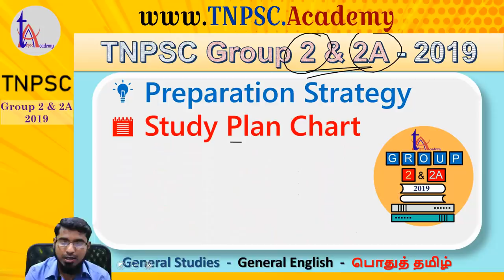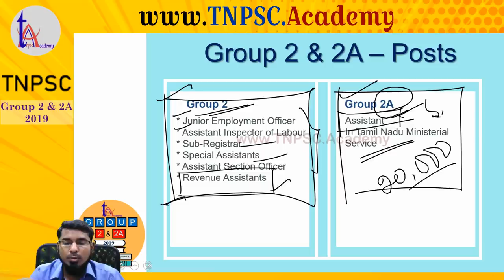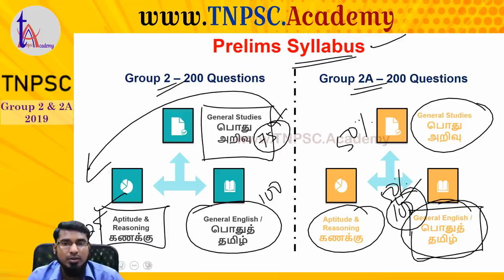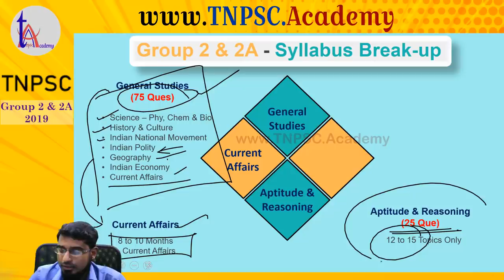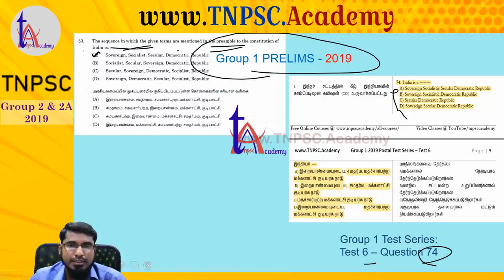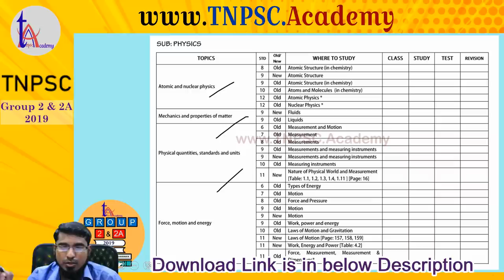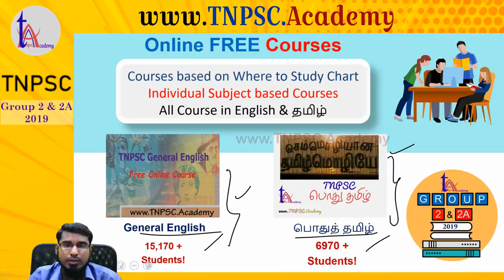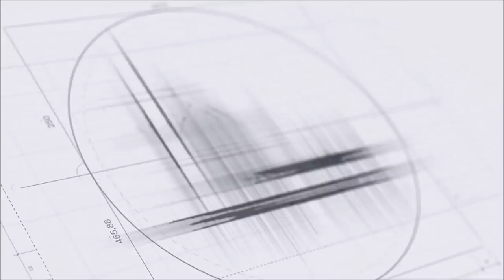TNPSC Group 2 & 2A - Preparation Strategy & Study Plan - 2019 | TNPSC.Academy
TNPSC Group 2 & 2A Postal & Online Test Series:
General Studies & General English:

Table of Contents:

TNPSC Exam Comparison : 00:46
TNPSC Group 2 & 2A - Post Details : 03:12
TNPSC Group 2 & 2A - Exam Procedure : 04:34
TNPSC Group 2 & 2A - Preparation Strategy : 09:24
TNPSC Group 2 & 2A - Syllabus Break-up & Pattern : 12:20
TNPSC Group 2 & 2A - Where to Study the portions : 14:23
TNPSC Group 2 & 2A - FREE Online Courses : 25:35
TNPSC Group 2 & 2A - Test Series : 26:52
The Best TNPSC Group 2 (Interview Post) and 2A (Non-Interview Post) Preparation Strategy and Study Plan - How to prepare for TNPSC Group 2 and 2A Exam and complete the syllabus to score TOP RANK?

TNPSC Group 2 & 2A தேர்வின் வழிகாட்டி - TNPSC Group 2 & 2A தேர்விற்கு முழுவதுமாக தயாராகுவது எப்படி?

TNPSC Group 1, Group 2, Group 2A, Group 4 & VAO - All Free Study Courses:

* TNPSC Group 2 and 2A Syllabus in English and Tamil, Exam Pattern, Previous Year Questions, Model Questions and Answers, Test Series and Test Batch.

How to Prepare TNPSC Group 2 and 2A Exam?

* Know the TNPSC Group 2 and 2A Syllabus & Exam Pattern.
* Know about TNPSC Group 2 Prelims, Mains and Interview.
* TNPSC Group 2 and 2A Study Materials.
* TNPSC Group 2 and 2A General Studies Preparation.
* TNPSC Group 2 and 2A General English Prepraration.
* TNPSC Group 2 and 2A பொதுத் தமிழ்.
* TNPSC Group 2 and 2A Aptitude & Reasoning (Maths), Current Affairs.
* Attend Test Series - Postal and Online Test Series available (link above).

How to Study? - எவ்வாறு படிக்க வேண்டும்?
The important topics are analysed. Best strategy for TNPSC Apps, Current Affairs preparations are given. How to choose and prepare the TNPSC Group 2 Optional, General Tamil or General English are given in this TNPSC Group 2A preparation coaching class video. The Group 2 Exam Tips are also given. முக்கியத்தும் வாய்ந்த தலைப்புகளுக்கு தயார் ஆகுவது எப்படி? TNPSC Group 2 தேர்விற்கான நடப்பு நிகழ்வுகள், TNPSC Maths மற்றும் English அல்லது தமிழிற்கு தயாராகுவது எப்படி என்ற அனைத்தும் இந்த வீடியோவில் கொடுக்கப்பட்டுள்ளது.

TNPSC exams preparations. Apply for TNPSC Group 2 exam after the group 2 (Interview Post) notifications. Download the TNPSC Group 2 Syllabus and TNPSC Group 2 Study materials from our website TNPSC.Academy. TNPSC Group 2 latest details, Group 2 2019 notifications, apply online, hall ticket download, date of exam.